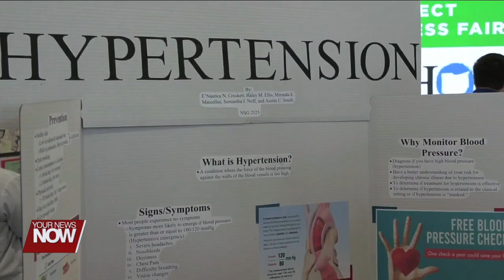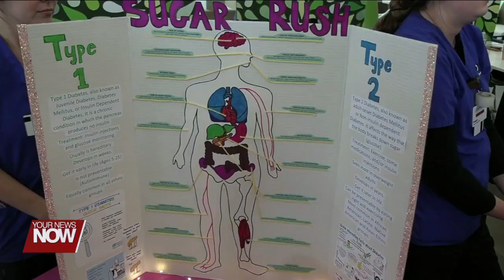Rhodes State nursing students put their education on display at Lima Memorial